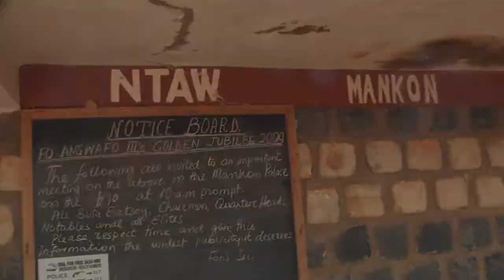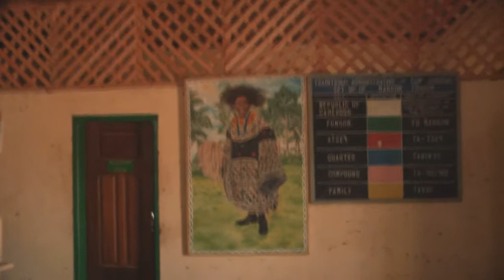Chefferie de Mankon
Chefferie de Mankon Village in Western Cameroon.

A very instrcutive comment on the local traditions.

Have a look around the Chefferie as well as around the museum.